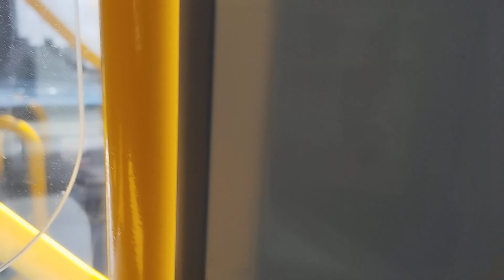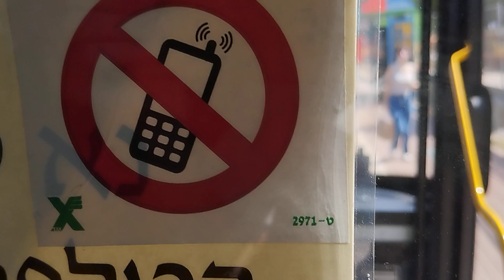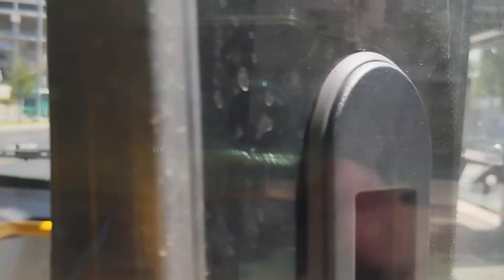נסיעה בקו 194-אגד מראשון לציון לתל אביב Ride on line 194 from rishon letsion to tel aviv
יום שישי 16 באוגוסט 2024 10:44
נסיעה באוטובוס בי ווי די חשמלי של אגד בקו 194 מראשון לציון לתל אביב
קו 194 הוא קו שהחל לפעול בתאריך 1 לספטמבר 2023 והוא מהיר לתל אביב ונוסע על דרך חיים הרצוג,כביש 44 והנתיב המהיר והוא גם עובר בשכונת נרקיסים.
בתאריך הזה גם קו 21 שנוסע מרכבת הראשונים לחניון חנה וסע החל לעבור בשכונת נרקיסים בשני הכיוונים.
עוד שינוי שהחל הוא שקו 193 מרכבת הראשונים בראשון לציון למסוף רדינג בתל אביב שהיה עובר בשכונת רקפות ובשיכון המזרח נוסע היום על רחוב יגאל אלון ובמקומו קו 194 עובר ברקפות ושיכון המזרח.
Ride on a electric BYD bus on line 194 from rishon letsion to tel aviv